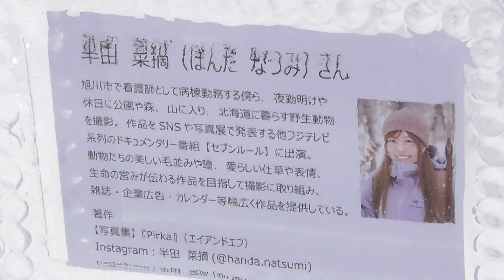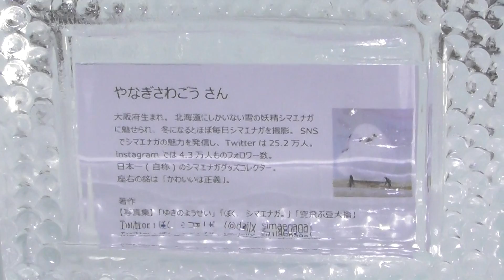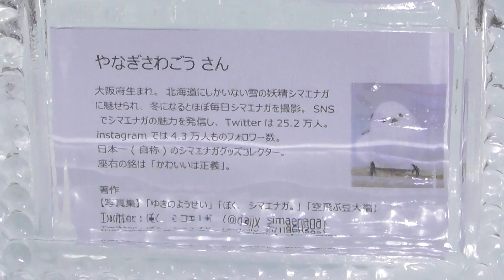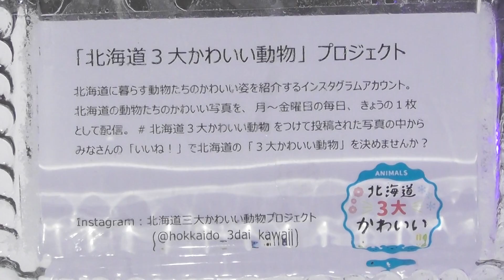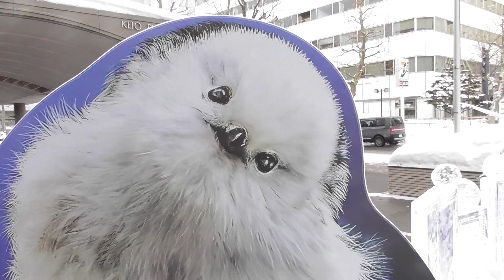野生動物などが光り輝く氷彫刻になっていた！！！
1月20日は、シマエナガの日の撮影。
失敗に終わりましたが、また氷像を探しにやってきました。
ついに氷の像と対面を果たしました。
袋の封印が解かれ、氷像の写真もお目見えしてました。
それぞれのパネルは、一番左から、エゾモモンガ、シマエナガ、エゾクロテン、エゾリス、エゾモモンガ撮影を続けていると次から次へと撮影者が氷像を撮影しに、足を止めて氷彫刻と記念撮影をしてました。また夜にライトアップもするようです。その模様は、後日投稿。